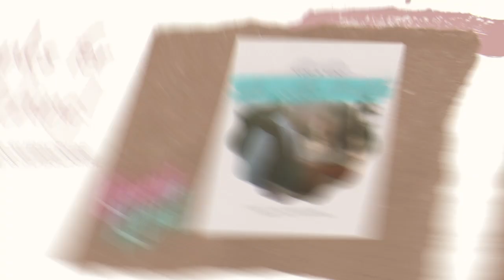MEET THE MINTS Vlog No.1 | LIFE WITH MINT | JAPAN BASED COUPLE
Hi, mints! We are officially entering the vlogging world today, yeeey! & I do hope that you support us in this journey of our lives.

Our first vlog is a sit-down video that tackles more about our love story as husband and wife. We also included some clips here to picture out what we are sharing. Hope you won't get bored while watching & enjoy the entire video. Btw, we haven't invested yet in a good quality camera so we just used what we have.

LOVE LOTS,

KUMI & KENT xoxo